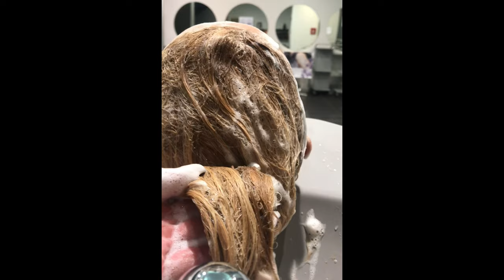MIX per coprire i capelli bianchi - 7/3 + 7/8 + 7/7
PURE COLOR LIFE di Pura Kosmetica è un trattamento ristrutturante colorato .
Colore :
SENZA Ammoniaca
SENZA Resorcina
SENZA PPD
la possibilità di fare la Tinta , nutrire e coprire i capelli bianchi al 100%
Un colore per capelli,  innovativo con una cartella colori moda e tanti Mix consigliati per scatenare la vostra artisticità
Master Colorist
BARBARA ORSETTIG
barbar@rsettig